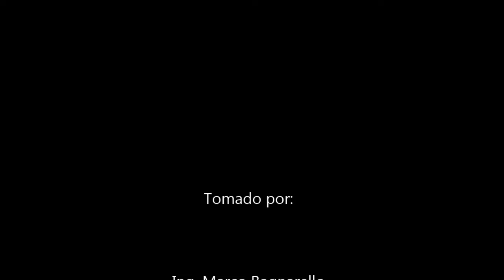Trenes de Trabajo del Incofer con destino a Tres Ríos y Cartago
Trenes de trabajo del Incofer a su paso por el andén construido por el Colegio Federado de Ingenieros y Arquitectos de Costa Rica (CFIA) con rumbo a Cartago. Agradecimiento a los maquinistas por sus amables saludos. Tomado por Marco Bagnarello